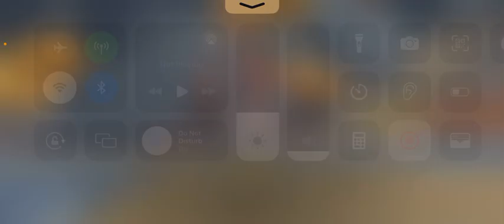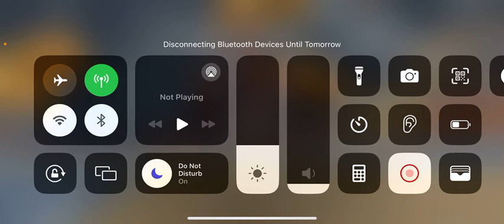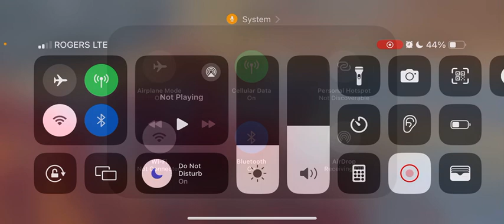Chapter 2 Interlude 2/3 - Genshin Impact